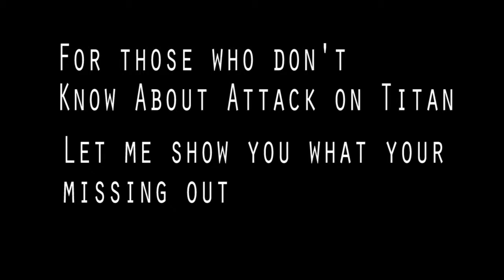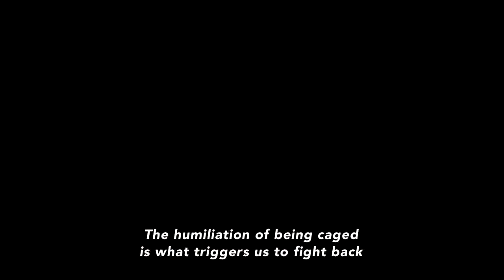RT Michigan Game Night: Minecraft Part 2 The Hunt for Jagger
Keith and Joe hunt for Jagger while Tony does whatever he wants!